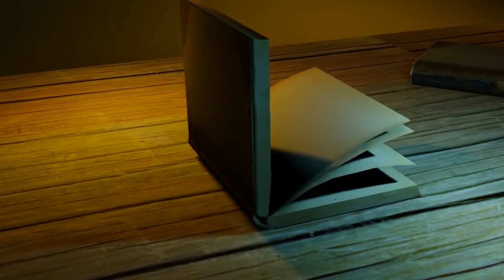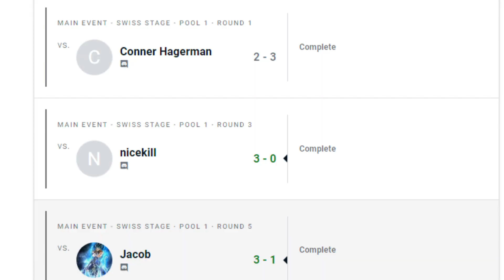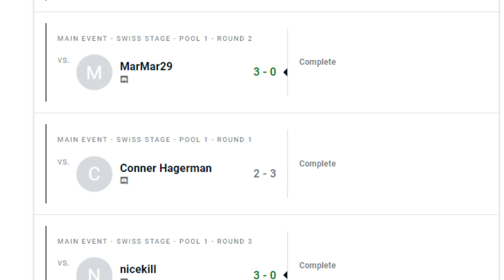SMS Storybook: Luso's Corner in World Cup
Editors: @PiedPiperofKarl, @Randomepicdude21
Narrator: @dank_sms
Writers: @PiedPiperofKarl, @dank_sms